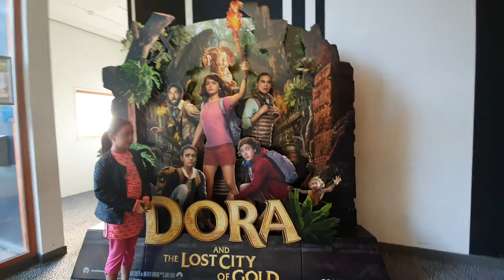Gracie's simple birthday celebration